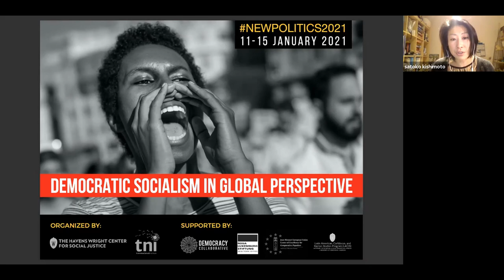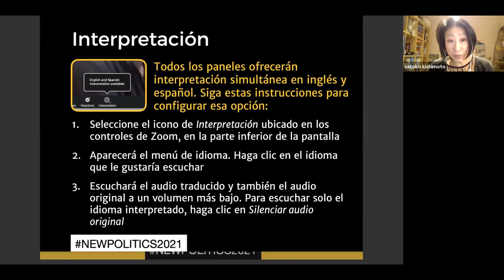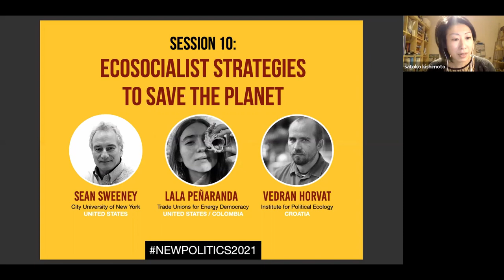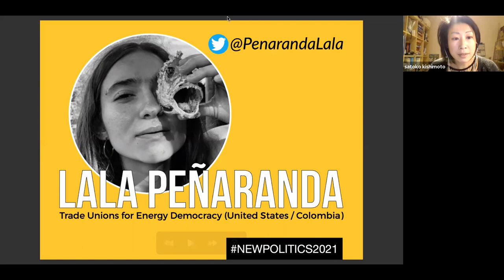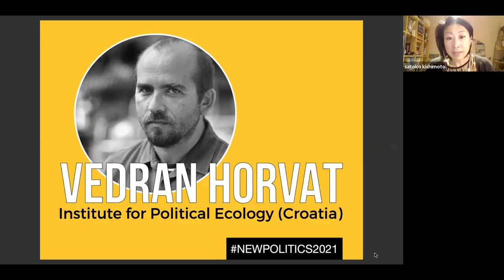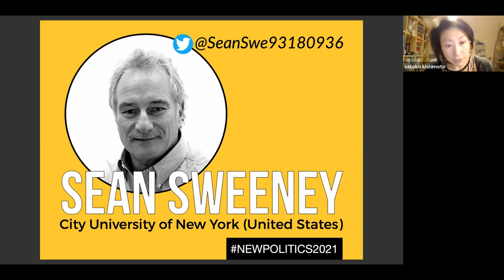NP Session 10 Ecosocialist Strategies to Save the Planet